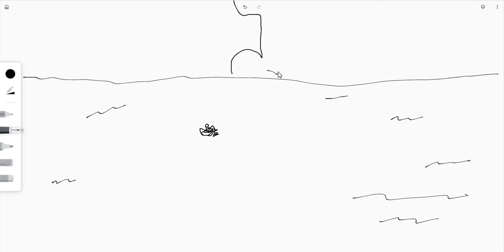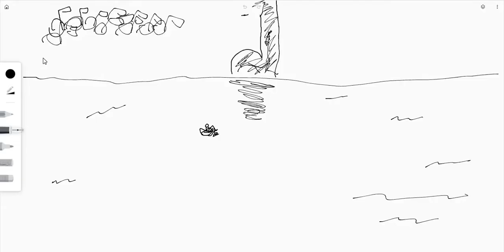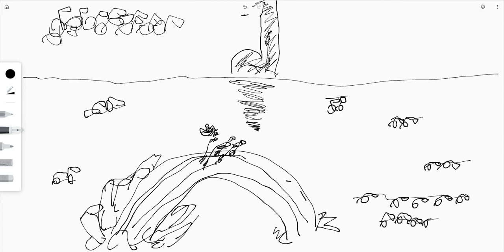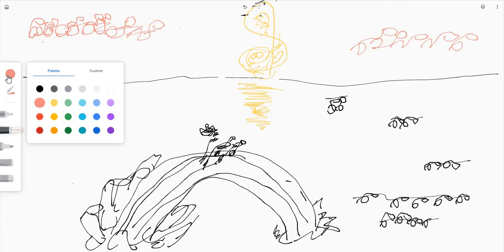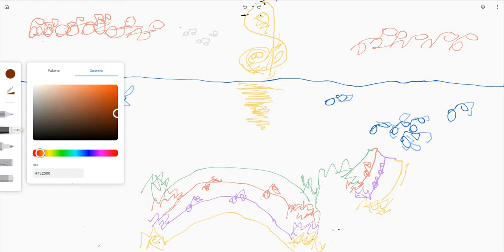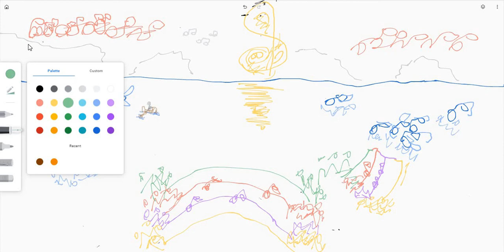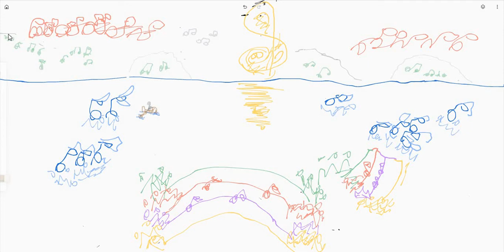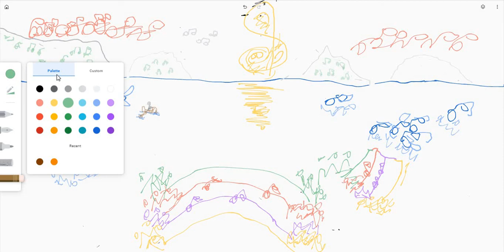Colotes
Musical living color notes